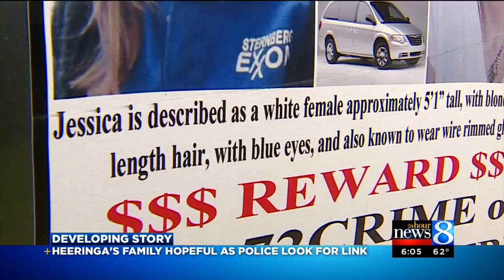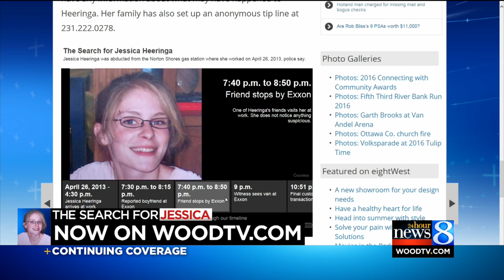Heeringa’s grandfather: Arrest gives family guarded hope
Family wants to know if a man arrested for allegedly trying to kidnap a teen near Muskegon may be linked to Jessica Heeringa’s disappearance. (May 17, 2016)